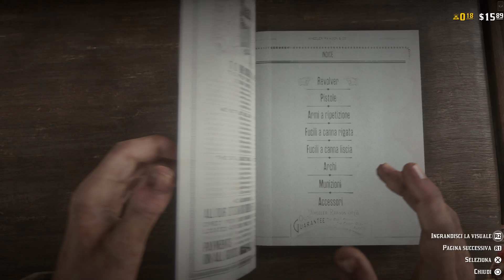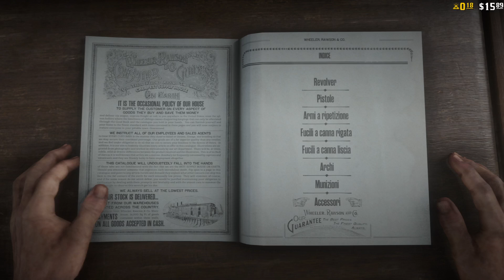Red Dead Redemption 2_20181128212639